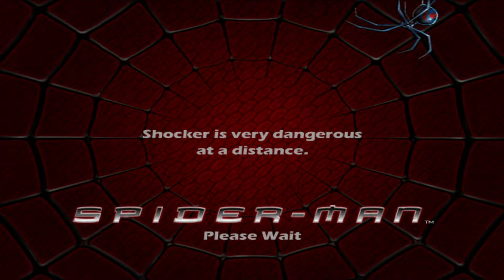[ 2 ] OH LAWD IT'S THE CUSHIONER | Spider-Man (2002) PlayStation 2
And Bald Eagle-Man...!

This is where you'll find mods such as Hedgehogs of Time for Sonic Mania.